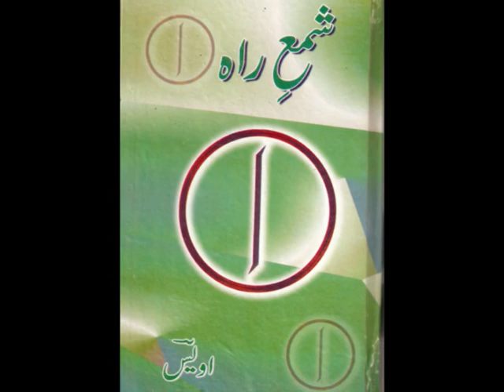Aye Khuda - Poem Hindustani- اے / ऐ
This is an old poem (which I wrote on 13/3/1991, and was published in Sham-e-Raah 1992).

The poet is addressing God in His traditional conceptualization: personalized one of an anthropomorphic creator god.

In the last couplet, however, the poet still has the temerity to ask Him the most blasphemous of questions: how can one know that He is actually uncreated.  After all, we humans merely comfort ourselves with the fiction that all unanswered questions can be answered by positing God.  This despite our having no evidence supporting such a presumption.  This, also, despite the God-fiction not usefully answering any questions: it merely pushes them one veil away from our mundane consciousness.

So, the question the poet asks God is, what if our comfort is misplaced: that God is Himself created by a SuperGod.  What is implied is the infinite regression from there.

Thus, God can have no real authority: he is as much dependent upon the Supers upstream from Him, as we are, on Him!  God is thus exposed a con-artist, who is pretending to call the shots, when He is Himself in no different position than us.  Infinity is equidistant from zero and one: God is as helpless as the poet is!

The question is asked in a very intimate address, where the poet almost assumes the ownership of his own God.  In a way, the poet also expresses his extreme love for his God: he empathizes with Him for His existence being as futile as that of the poet, and yet, His allowing the humans to posit Him.  After all, He must know that He is incapable of doing anything - yet He allows the poet to trust Him as the Omnipotent Creator; thus making the poet feel safe and loved in an unsafe life devoid of any real love.